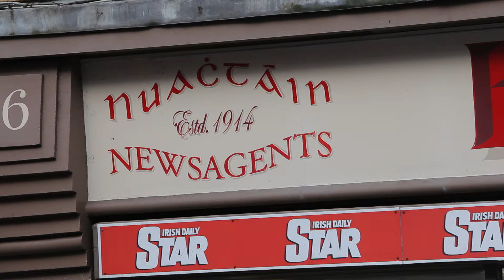GRMAGaillimh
Is scéim phíolótach í GRMAGaillimh chun lucht gnó na Gaillimhe a spreagadh leis an nGaeilge a úsáid go laethúil ina gcuid gnólachtaí. Tá leagan Béarla agus litriú foghraíochta leis na frásaí simplí Gaeilge seo atá éasca le húsáid ag an té nach bhfuil Gaeilge acu agus ag an té a bhfuil Gaeilge acu. Is í an aidhm atá leis an scéim seo ná an teanga labhartha a bheith i lár an aonaigh ar shráideanna na Gaillimhe ionas go gcloisfidh agus go mothóidh cuairteoirí agus muintir na Gaillimhe araon an carachtair dátheangach atá ag ‘Gaillimh |Galway’.

GRMAGaillimh is a pilot scheme to encourage the Galway business community to use the Irish language in their day to day business. The easy to use phrases are provided with an English translation and with the phonetic spelling, ideal for both the non-Irish speaker and Irish speaker to participate in. The scheme aims to bring the spoken language onto the streets of Galway so that visitors and Galwegians alike will hear and feel the bilingual character of Gaillimh |Galway.